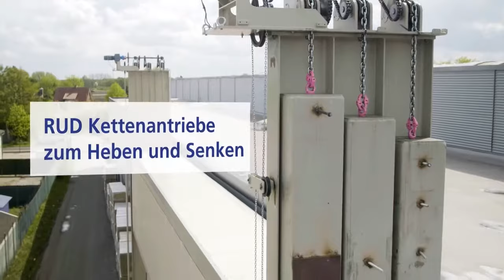RUD TECDOS - Door Opening System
RUD TECOS Drive technology - High performance for all environments

RUD TECDOS Drive technology provides a variety of system solutions with round steel chains for various applications in bucket elevators, power generation, onshore and offshore, underground mining and in the industrial and hoist chain sectors.

RUD Australia has been operating for over 30 years as a subsidiary of the family owned RUD Group located in Germany. Operating globally with over 500 International Patents, RUD has a reputation for quality and innovation.

RUD is an industry leader and a trusted partner for many organisations, who value quality niche products and solutions.

Our solutions include:
• Lifting & Lashing points
• Chain Conveyor and Drive systems
• Tyre Protection and Traction Chains
• Engineered Products and Services
• Industrial Hoist Chains
• Heavy Vehicle Hoists

RUD provides off the shelf and custom solutions for Defence, Mining, Infrastructure, Transport and Power Generation.